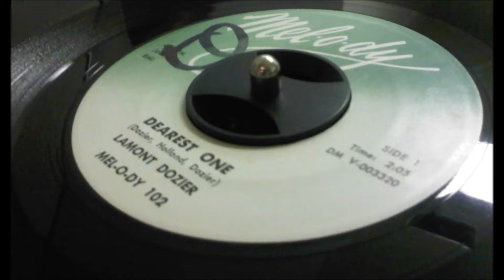Lamont Dozier - Dearest one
lamont dozier dearest one on mel-o-dy